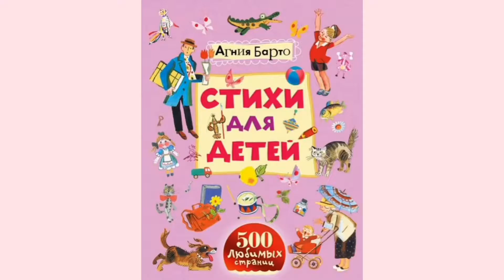А.Барто "Игрушки"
Дети в главных ролях:
Сущенко Алиса, 4 года (группа "Соловушки", МАДОУ № 26, город Кемерово),
Глухов Назар, 3 года (группа "Соловушки", МАДОУ № 26, город Кемерово),
Гришин Матвей, 3 года (группа "Соловушки", МАДОУ № 26, город Кемерово),
Смакотин Максим, 3 года (группа "Соловушки", МАДОУ № 26, город Кемерово),
а также дети группы "Соловушки" (2 младшая группа МАДОУ № 26).
Куратор: Ганбарова Таисья Анатольевна, воспитатель МАДОУ № 26, город Кемерово.
Комментарии: с этим буктрейлеро участвовали в конкурсе ДОО "Февральский книгАбум" и заняли почетное 1 место!